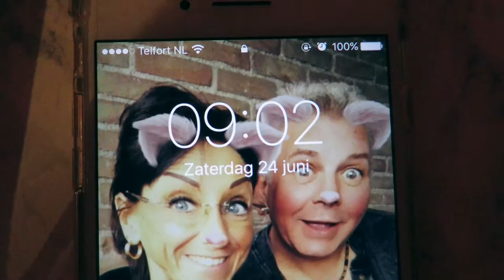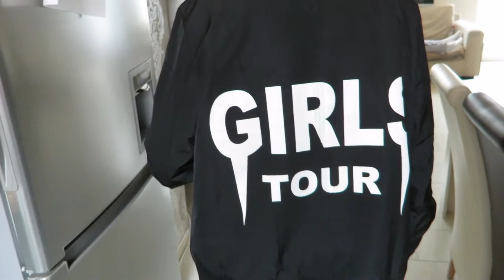Vlog 24 juni '17, Regen, koffie bij koi dealer, en uhh slap gelul